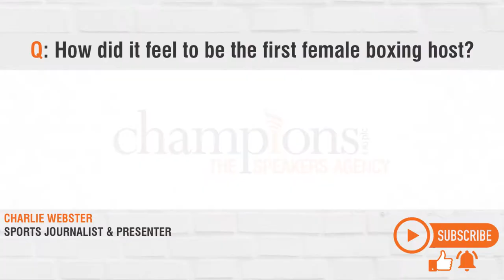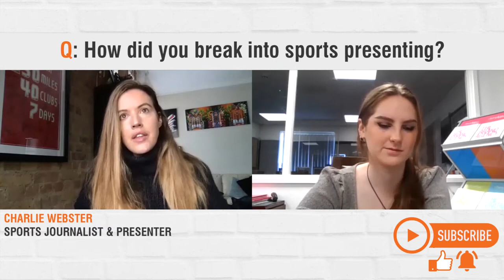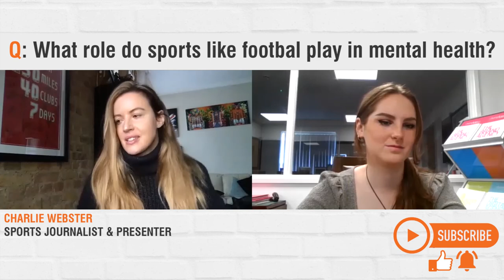Exclusive Q&A With Charlie Webster | 1st Female Boxing Host Talks Inclusion in Sport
In this official interview with Charlie Webster, she revealed her journey to broadcasting success and whether we have achieved equality in sports. A truly candid interview, we feel privileged to hear Charlie's story - do not miss her discussion of mental health in football and gender representation.

Chapters: 5 Key Moments in this Video
• 00:00 - Introduction
• Question 1: 00:20 - How did it feel to be the first female boxing host?
• Question 2: 04:30 - How did you break into sports presenting?
• Question 3: 08:47 - Have we achieved equality in sport?
• Question 4: 11:06 - What role do sports like football play in mental health?

🟠 SOCIAL LINKS 🟠

🔸Who is Charlie Webster?🔸

Broadcaster, host, and trustee of the London Youth Games, Charlie Webster is one of the most recognisable faces in the world of sport. She has made history as a journalist, becoming the first woman to present several prestigious sporting events.

However, out of the limelight, Charlie suffered devastating familial abuse, an experience that now drives her fundraising challenges. She is even an advocate for Women’s Aid. Whether you require an inspirational keynote speaker, experienced host or recognisable awards presenter, Charlie is guaranteed to leave a lasting impression.

We have worked with figures ranging from Dr Alex George, the UK's Youth Mental Health Ambassador, to Michelle Visage, globally adored presenter - subscribe to our channel and stay up to date and see our latest videos!